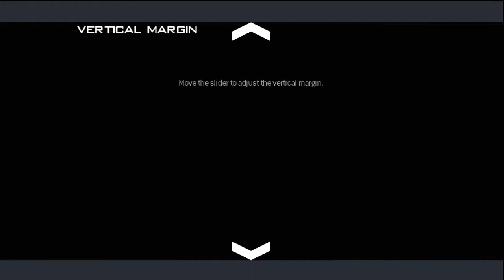Call of Duty Modern Warfare 3 Black Thursday Mission 1 Part 1-2 (720HD)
Modern Warfare 3 Mission 1 Black Thursday Part 1-2  720HD

Please Enjoy And Tell me if you like it
This is my first gaming video more coming soon